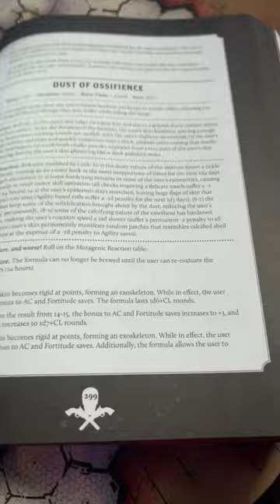Day Ten: Weird Frontiers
Things have gotten plum weird since the events of The Seven Days of Night brought an end to the war, revealing the presence of an evil thicker than the darkest molasses that’d make the Devil himself blush! You can turn tail, or take the fight to the night, and you ain’t about to be called yeller! So, saddle your horses and clean those irons, ‘cause there’s something slithering across the dark frontier and it’s dead set on making vittles out of you and your ragtag posse.